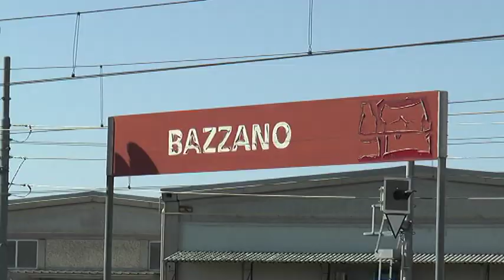BOLOGNA: Violenza sessuale, arrestato 20enne colombiano | VIDEO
Un 20enne di origine colombiana è stato arrestato dai Carabinieri per violenza sessuale su minori. La vittima è una ragazzina di 11 anni aggredita e molestata alla Stazione di Bazzano, nel Comune di Valsamoggia, nel Bolognese.Stava per salire sul treno per Bologna alla stazione di Bazzano dopo la scuola, ma è stata aggredita e molestata da un giovane, venerdì in pieno giorno. La vittima è una ragazzina di 11 anni, l’aggressore un 20enne di origine colombiana che è stato arrestato dai Carabinieri di Bazzano per violenza sessuale su minori. A chiamare il 112 sono stati alcuni testimoni i militari sono immediatamente giunti sul posto e dopo aver soccorso la ragazzina sotto choc hanno individuato il 20enne che si stava allontanando a piedi anche grazie alla descrizione che la minorenne ha fornito e alle testimonianze raccolte. Il 20enne, domiciliato in una comunità educativa di Bazzano è stato arrestato e portato in carcere su disposizione della Procura.